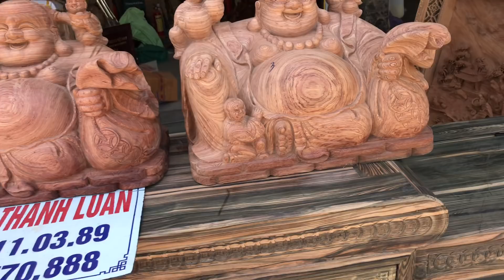3 Pho Tượng Ông Phúc 3 Đồng Tử Gỗ Hương Đá NAm Phi. 50x30x35